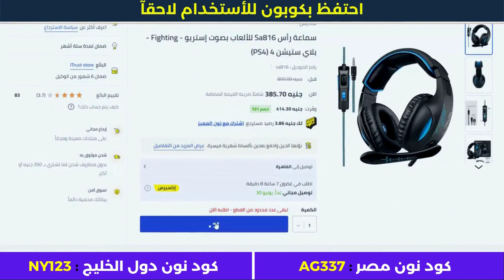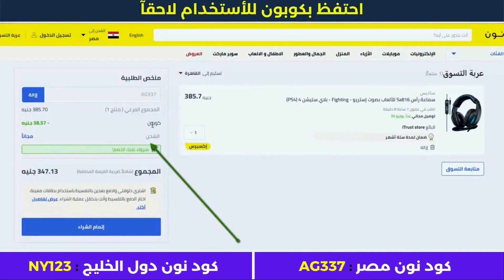خصومات نون | كود خصم نون الجديد | عروض نون